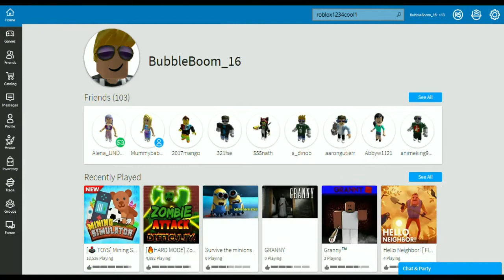Mining Simulator ROBLOX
sorry banget karena video ini tidak ada suara... next video gw usahakan
Walaupun seperti ini tetap Enjoy ya...